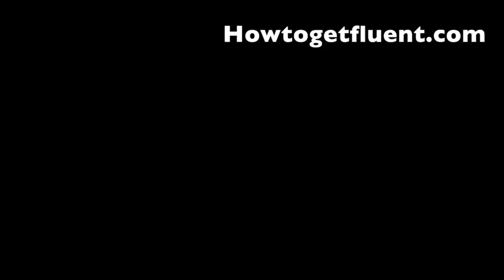Raising kids bilingually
Dr P in conversation with LangFest founder Tetsu Yung, who shares his experience bringing up his children with more than one language. Packed with experience and advice for parents and parents to be.